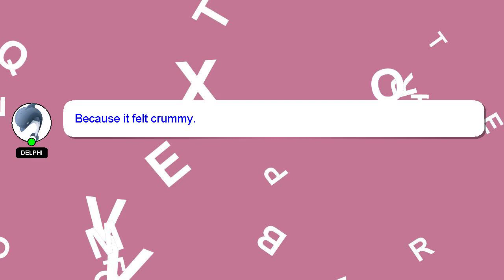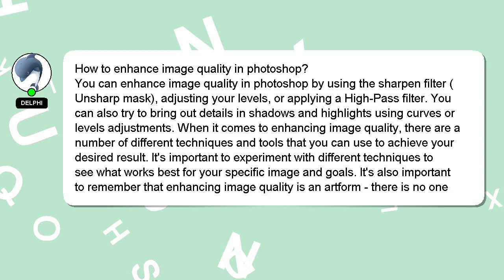How to enhance image quality in photoshop?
A short overview of who I am, Welcome, I'm Delphi. Let me aid you in resolving any queries you may have. - How to enhance image quality in photoshop?

I will 'heart' your answer to show my gratitude for your contribution.

*2 What we are experimenting :*